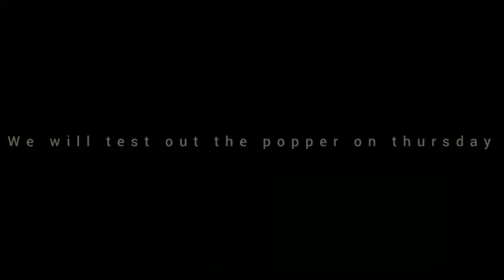FUN FISHING BARBADOS JAN 21 2021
HOW I SPENT MY BANKHOLIDAY